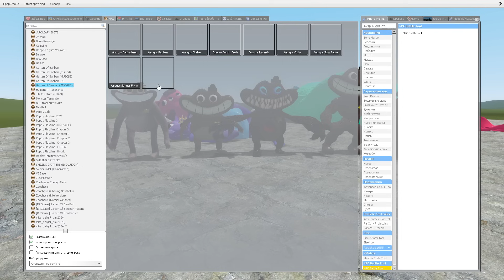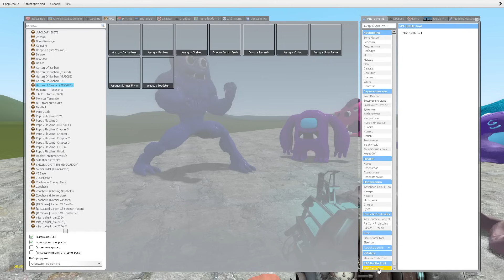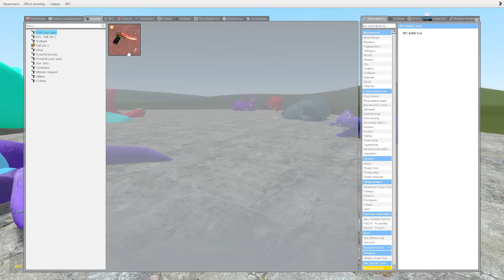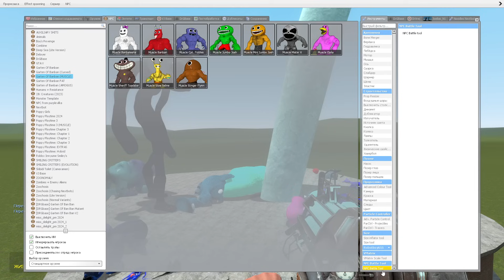NEW EVOLUTION GARTEN OF BANBAN 7 CHARACTERS - BLATT, GIANT FIDDLES, JUMBO JOSH in Garry's Mod!